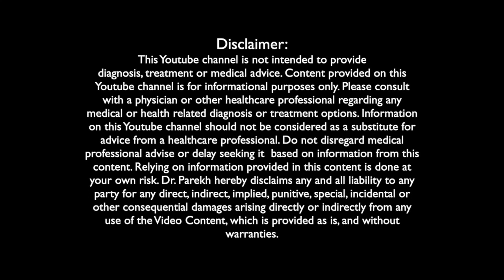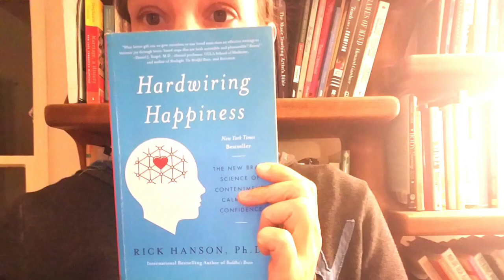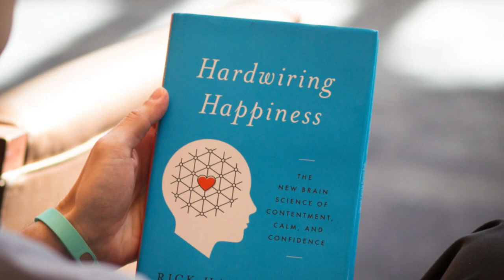Dr. Priti Parekh In Conversation With Dr. Rick Hanson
Dr. Priti Parekh, an American Board certified Internal Medicine Physician, in Conversation With Dr. Rick Hanson (American Psychologist).